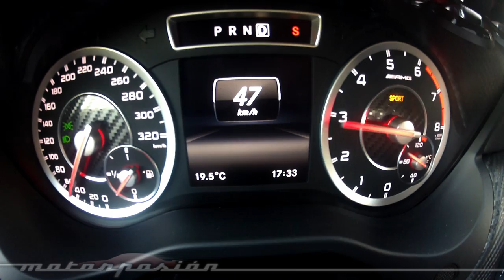Mercedes-Benz A 45 AMG: Aceleración 0-100 km/h (Race Start)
Mercedes-Benz A 45 AMG. Aceleración de 0 a 100km/h con la función Race Start.